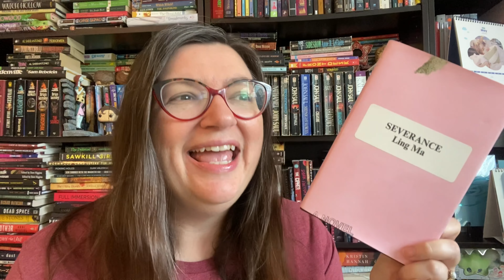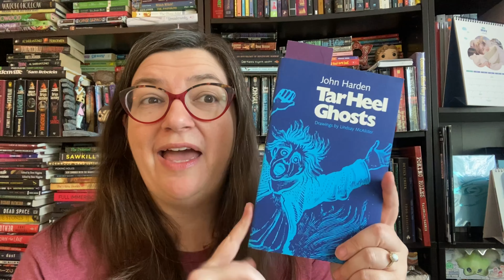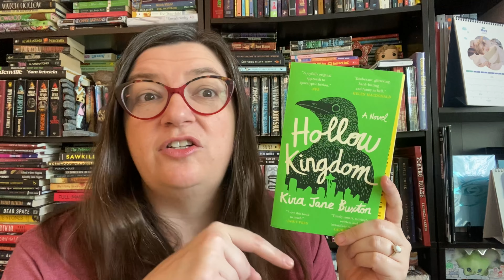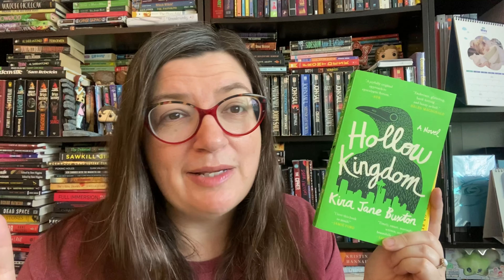MAY Mid-month update - mostly zombies! 🧟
Hi friends! Here a little check of how May has been going so far

Zombiethon is hosted by @katsnoveladventures1863

Let’s connect!